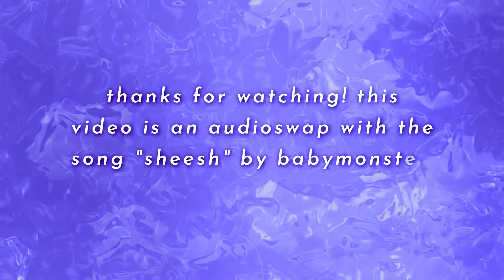Sheesh X 7 Deadly Sins | Dance Moms Audioswap